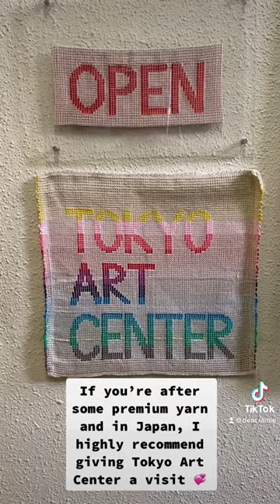Yarn shop with me ✷ TOKYO edition! 🗼🧶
I loved visiting the Tokyo Art Center for some handwoven & dyed, locally sourced yarn (¥¥¥ was spent...)! On the 4th floor of the New Ginza Building (ニュー銀座ビル), you'll find friendly staff who'll introduce you to various types of silk, linen, cotton, and wool (among other fibres). Personal fave was the variegated, silk hanks of yarn sourced from Kyoto that are typically woven into a kimono's obi. 💘

→ Stop by the Tokyo Art Center yourself should you be in town,

Welcome to CrochetDiaries – a log for my experimentations and projects as a budding fibre artist! Watch me wrangle with yarn, hook, and camera to (hopefully) bring you informative, creative tutorials.